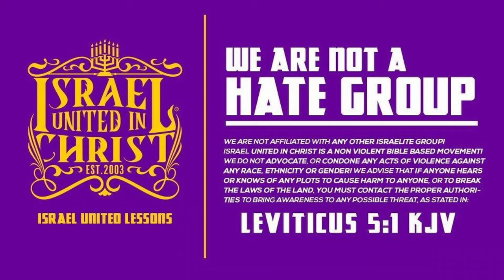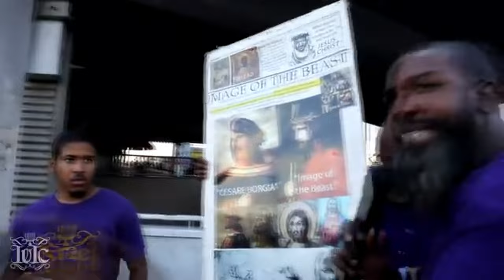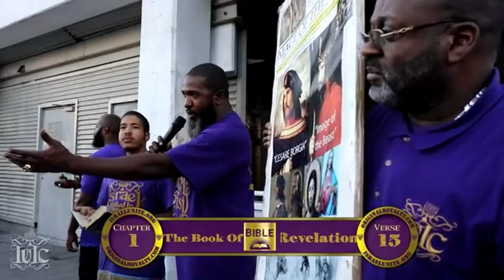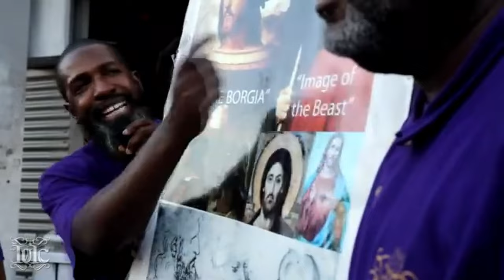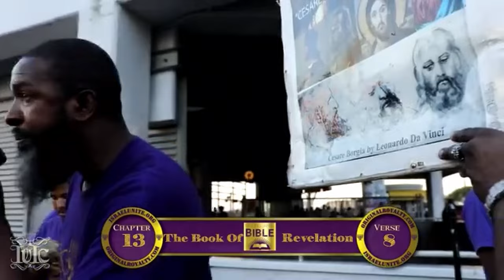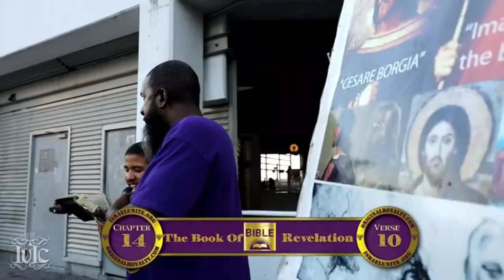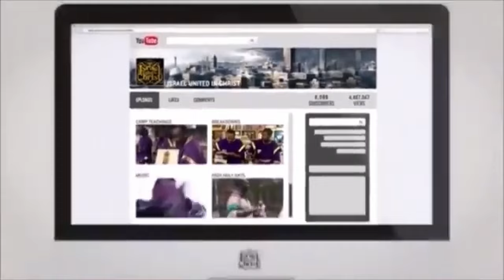Bishop Nathanyel Returns To The Streets Of Kingston